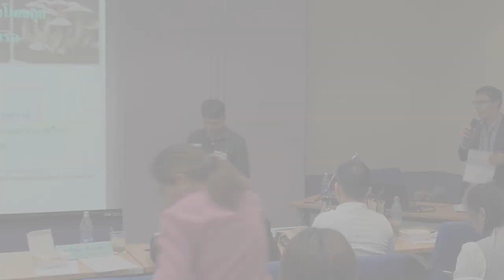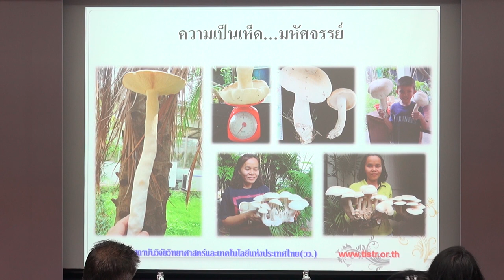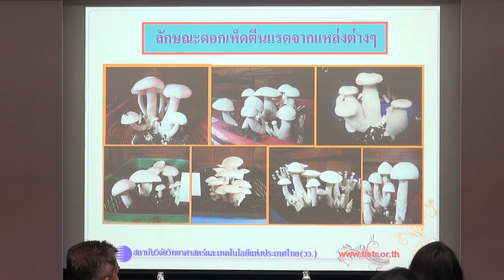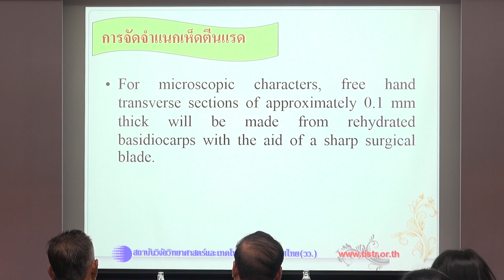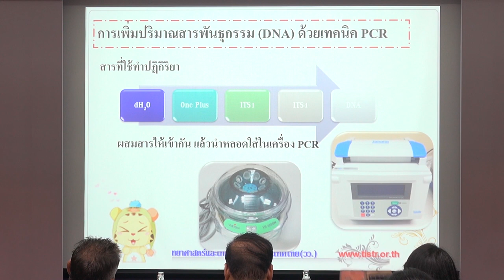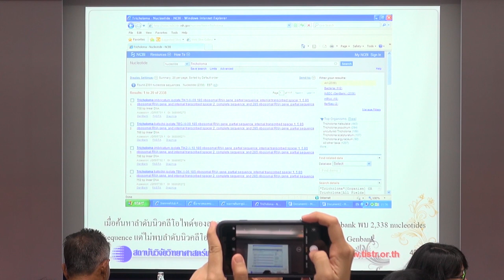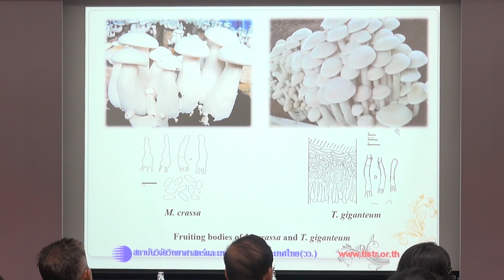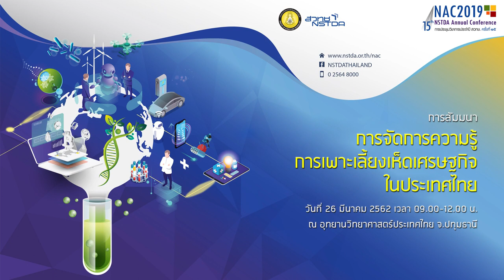การจัดการความรู้การเพาะเลี้ยงเห็ดเศรษฐกิจในประเทศไทย (3/6)